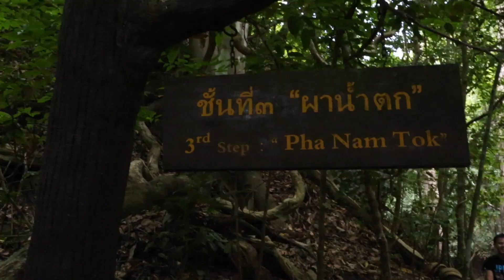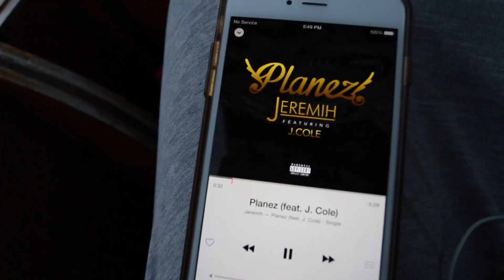Thailand Short Film Prt 1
I decided to further combine my trip in three short film videos, and this being the first one. I had such an amazing time and didn't have my G7x camera to give you guys a vlogging style video, so cinematography it was!

Camera
Canon 5D MRK III

Company
Backpackingthroughthailand.com

SmileyAdventure

Smiley_Adventures

Smileyadventuresonline.com

Smileyadventure